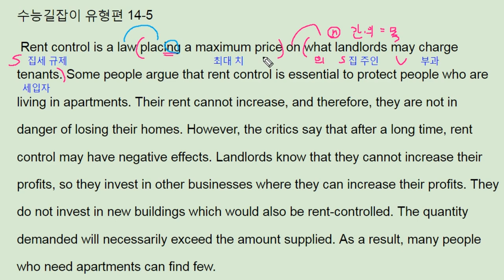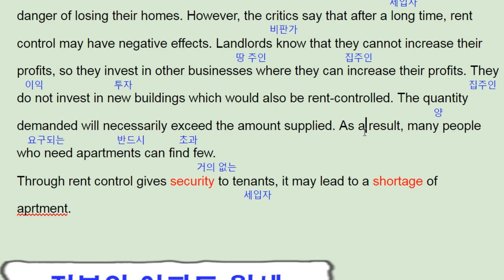ebs 수능 길잡이 영어독해 유형편 14강 Practice 3 rent control pros and cons - 번개콩